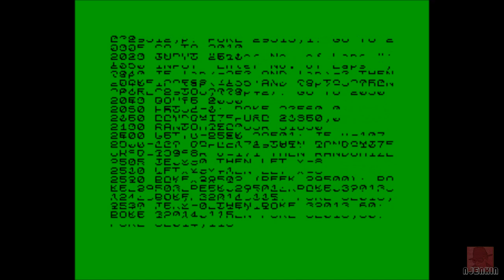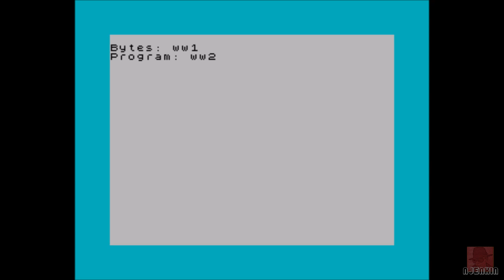Don't Buy This - on the ZX Spectrum 48K !! with Commentary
DON'T BUY THIS on the Sinclair ZX Spectrum 48K published by Firebird Software in 1985. Also known as FIVE OF THE WORST GAMES EVER. Sounds fun.

I'm also on Twitter - jenkin7NICK